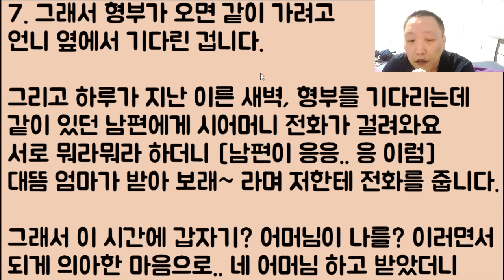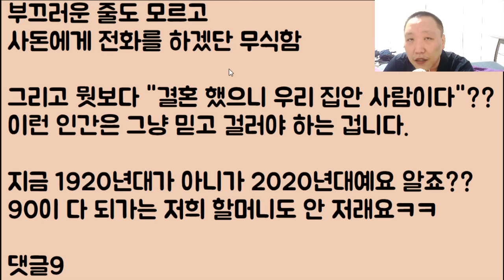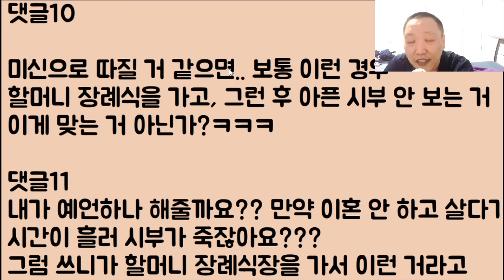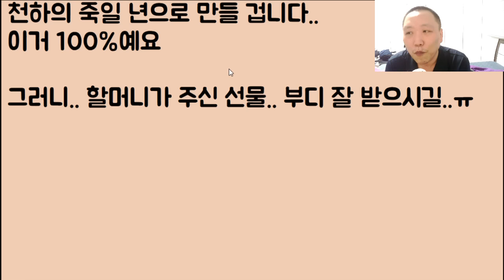[외모만 사람이네ㅋㅋ🤣🤣] 우리 할머니가 돌아가셨는데 뭐라? 지금 시아버지 아프니까 재수 없으니 거기에 가지 마라? 이런 미친 시모!! 응 다~ 필요 없어 그냥 이혼하고 간다~